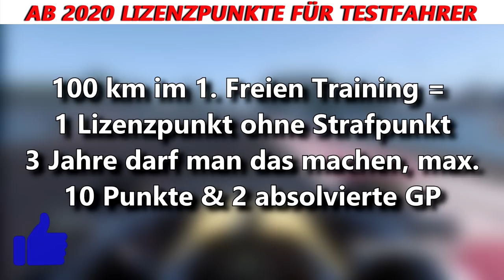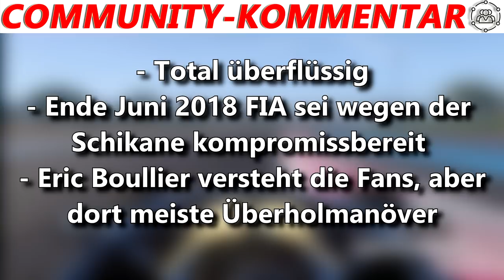AB 2020 LIZENZPUNKTE für Test- und Nachwuchsfahrer | F1 News | Maik's F1 Channel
Ab 2020 gibt es für Nicht F1-Stammfahrer weitere Neuigkeiten. Alle Teams müssen voraussichtlich in mindestens 2 der 1. Freien Trainings Test und Nachwuchsfahrer fahren lassen. Dadurch bekommen sie Extra-Punkte auf ihre Superlizenz, die sie später benötigen, um in die F1 einsteigen zu können. Weitere Infos im Video.